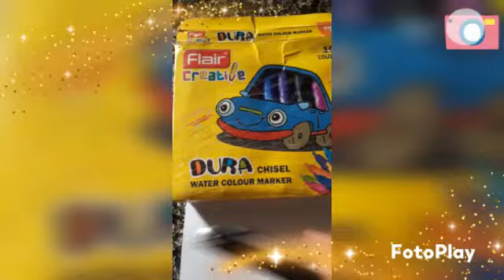beautiful 10 notes ideas